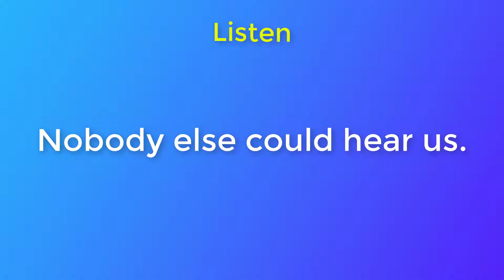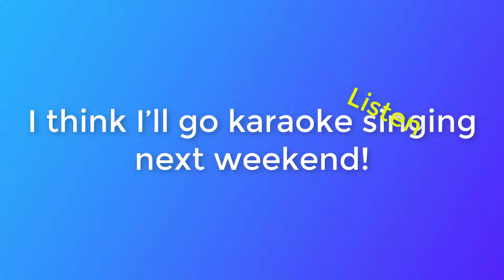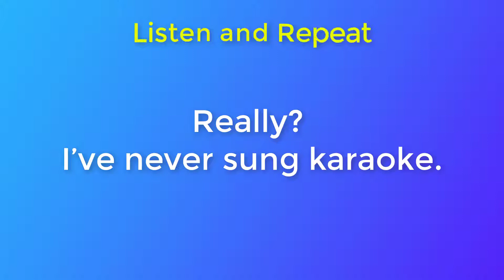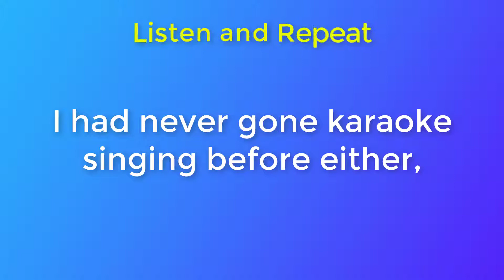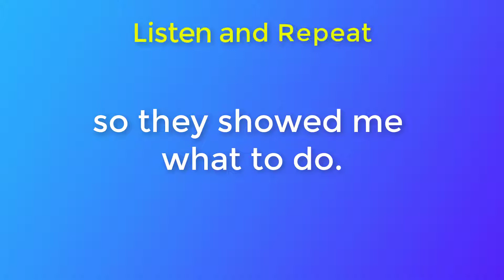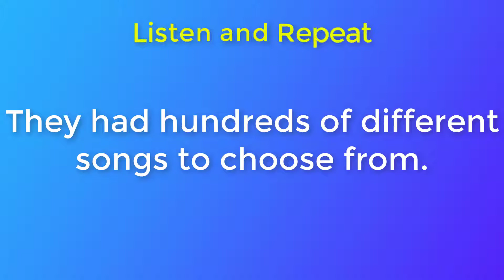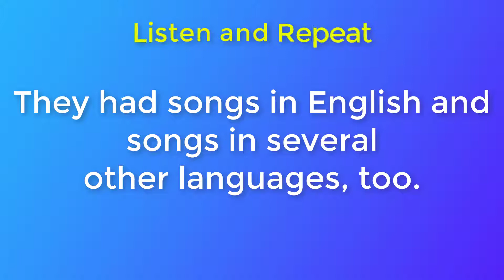Speaking English Practice Conversation | Daily English Conversation 56 | Listening and Speaking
▶ This video consists of two section:
- Practice Listening
- Practice Speaking
▶ Topic: Leisure and Entertainment - Karaoke